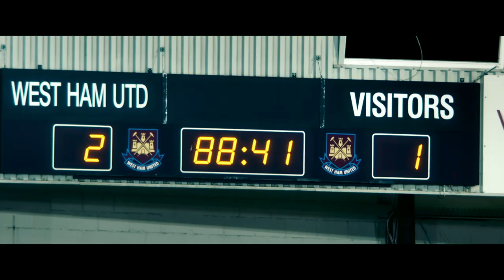Final Score (2018) - Official Trailer (HD)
When terrorists take control of a football stadium during the biggest match of the year, an ex-Marine wages a one-man war to save 35,000 innocent lives and prevent mass destruction. Starring Guardians of The Galaxy’s Dave Bautista and Pierce Brosnan, Final Score is an explosive action thriller from the Producers of Escape Plan and Den of Thieves.